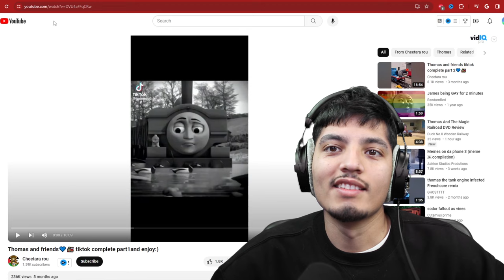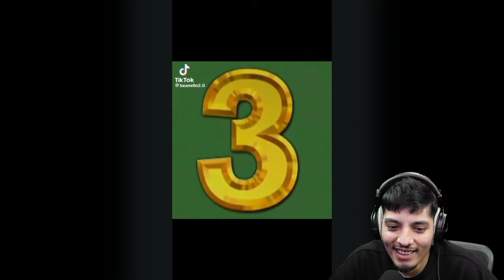Reacting to SCARY Thomas the Tank Engine Tiktok Videos | Cursed THOMAS THE TRAIN.EXE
Reacting to Thomas and Friends Tiktoks